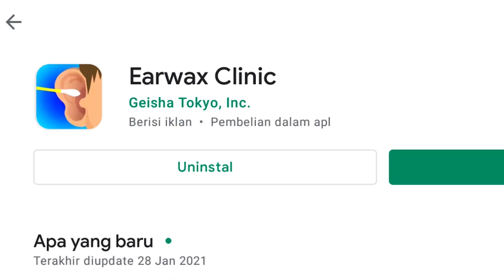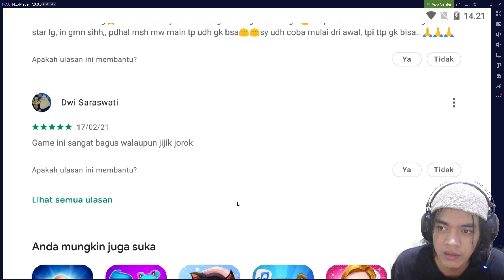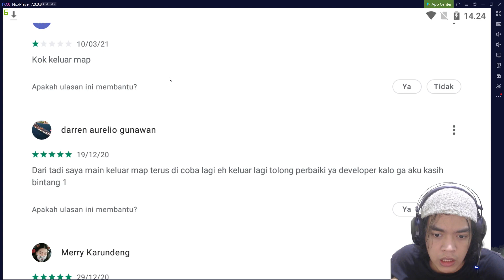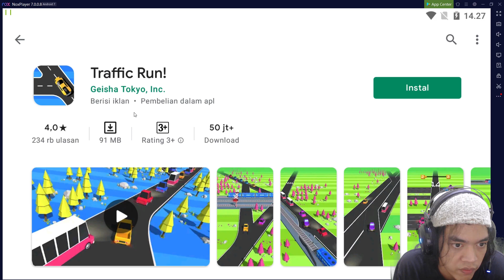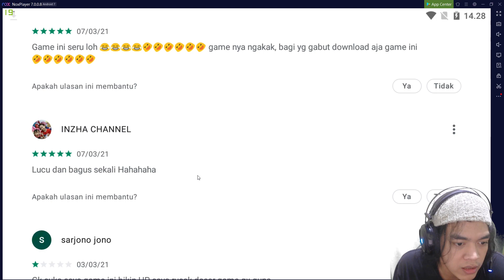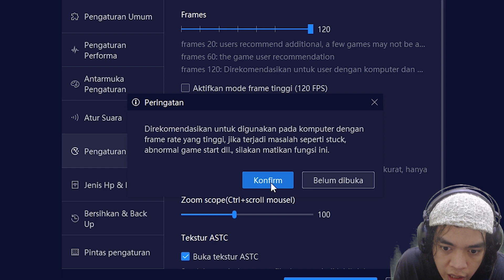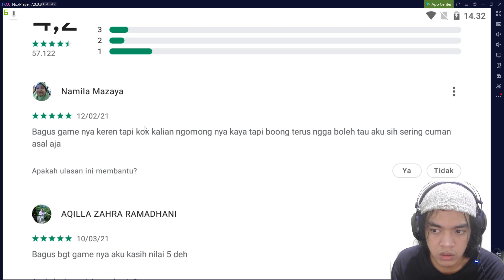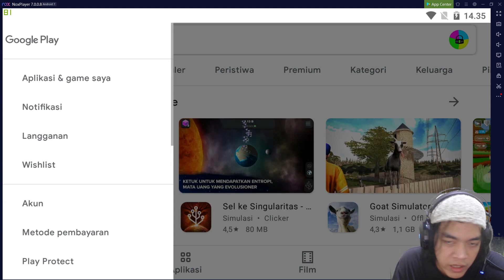SEMUA GAMENYA ERROR TOLONG WOI DEV - GEISHA TOKYO - FUNNY GAMES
tolong di perbaikin ...

Game Yang Funny Blum Tentu Membuat Funny ~~
Game Yang Horror Blum Tentu Membuat Scary ~~

DAH LAH ~~